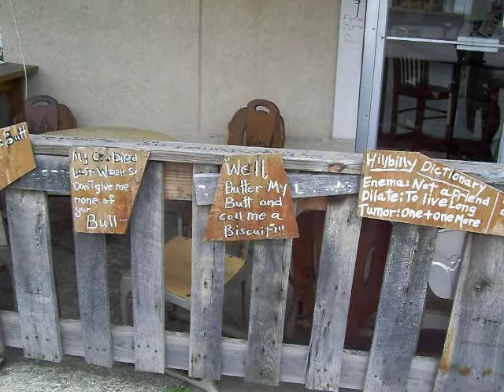Hillbilly Hot Dogs 04/07/09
Huntington, West Va